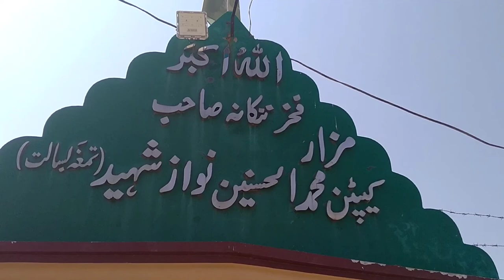Disciple of Guru Nanak's Rai Bular Ahmad Bhatti | Life story and Association with Sikhism | A to Z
We held a visit to Rai Bular Ahmad Khan Bhatti Tomb in Dhular Tibaa Nankana Sahib.  He was a very prominent figure in Guru Nanak History. Rai Bular Ahmad Bhatti belongs to Rajput family in India.

He Born in Rai Bohye Di Talwandi & his father name was Rai Bohye Khan.

Rai Bular Ahmad Khan Grave Visit in Punjab Nankana Sahib Pakistan.

Regards

A to Z YouTube Channel